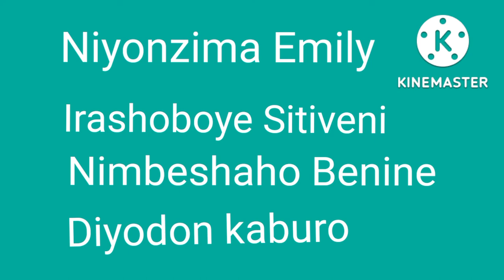HARUNA Comedy ishuri niryiza.👬👭👫🚸